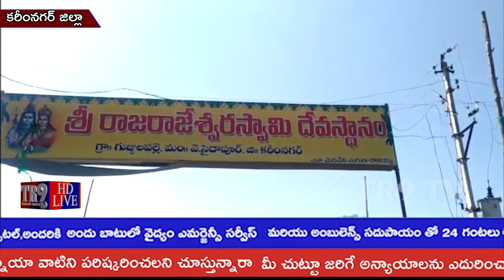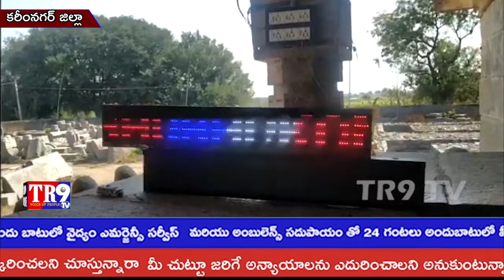శ్రీ రాజరాజేశ్వర స్వామి దేవాలయంలో మహాశివరాత్రి ఉత్సవాల ఏర్పాట్లు||TR9 TV